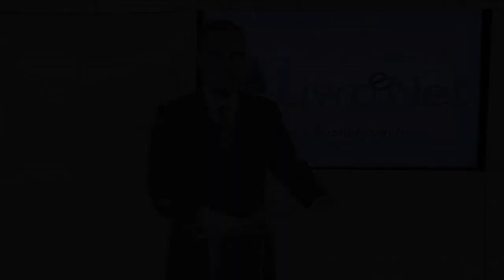Prescrição dos crimes praticados contra criança e adolescente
Prof. Ivan Luis Marques